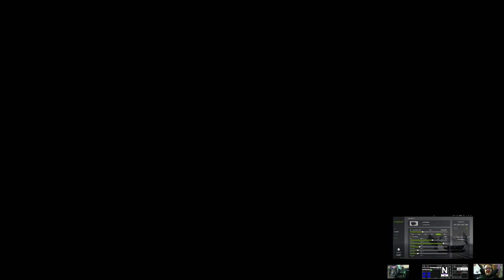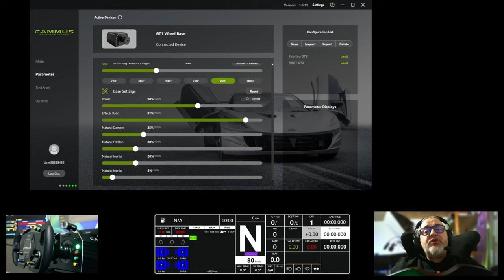Cammus: Impostazioni, Analisi e Test del Force Feedback! 👀 [ITA ᴴᴰ]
In questo video, ti guiderò attraverso un'analisi dettagliata delle impostazioni e dei filtri di un direct drive Cammus, basata sulla mia esperienza personale e sulle mie esigenze di guida. Ti mostrerò come ho configurato le impostazioni e i filtri per ottenere il miglior feedback possibile e una guida fluida e realistica, ma ricorda che queste sono solo le mie preferenze personali e potrebbero non essere le stesse per tutti gli utenti.

Buona Visione!

🌟 Il Mio Setup:
HTC VIVE
GeForce RTX 3080 TUF Gaming
Watercooling
Corsair 750W